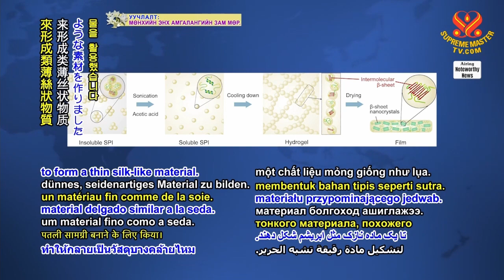1389 NWN 3 scientists in United Kingdom devise vegan spider silk material as potential plastics repl